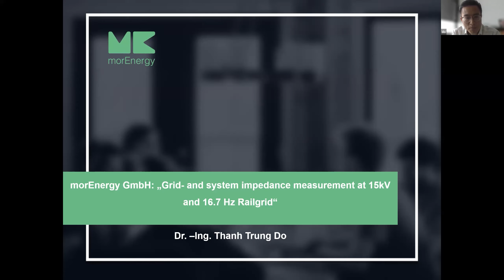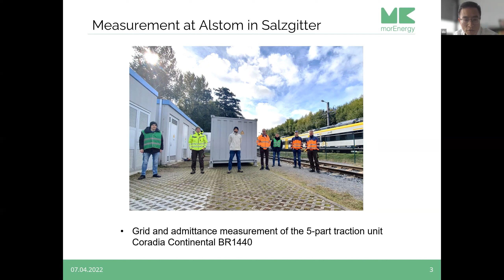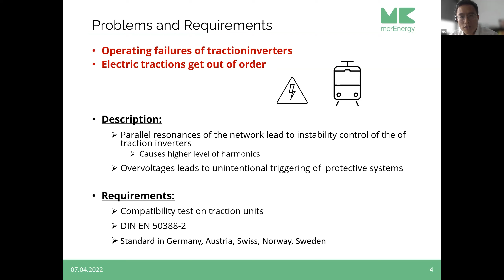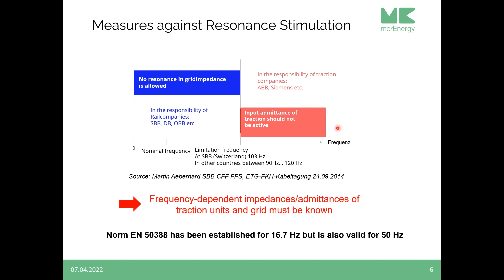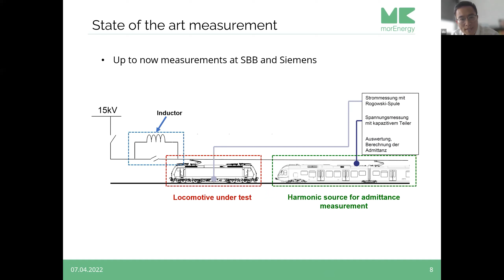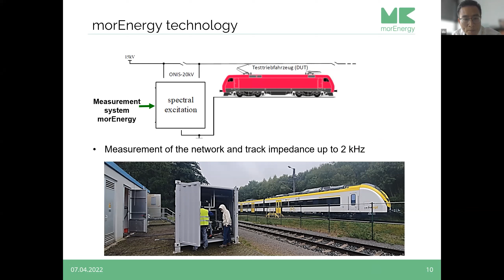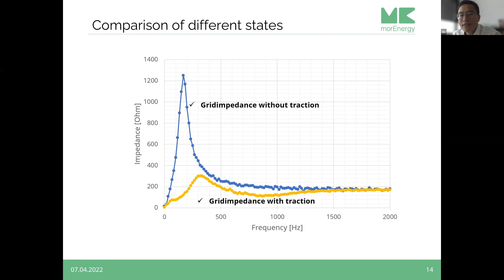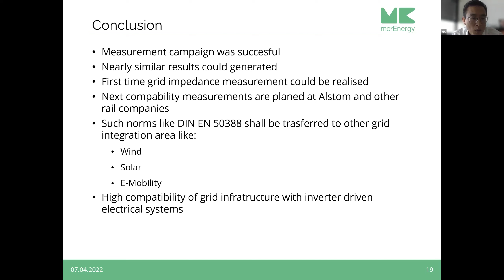Grid and system impedance measurement at 15kV and 16 7 Hz Railgrid - morEnergy GmbH